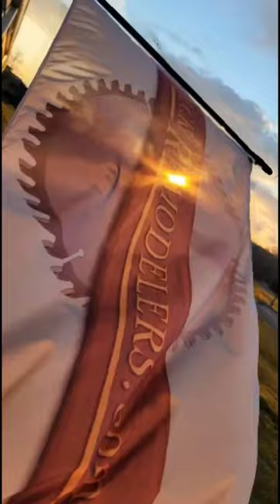NJ Year-round Outdoor livingroom?? See how to do it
Lots of ❤️ 😍 for this beautiful year-round outdoor living room. Lots of people are asking to see more. Asking for details on this project. Its is a Wolf deck with a steel frame, of course, an Equinox louvered roof, frameless glass walls & door , dual retractable screens, vinyl & bug, kitchen, torches,  lighting & cable rails & in-lite lighting.